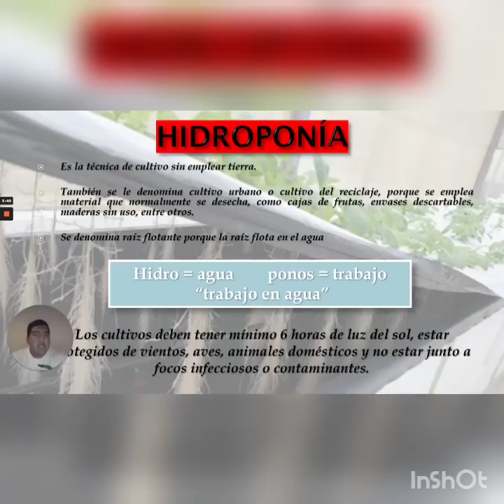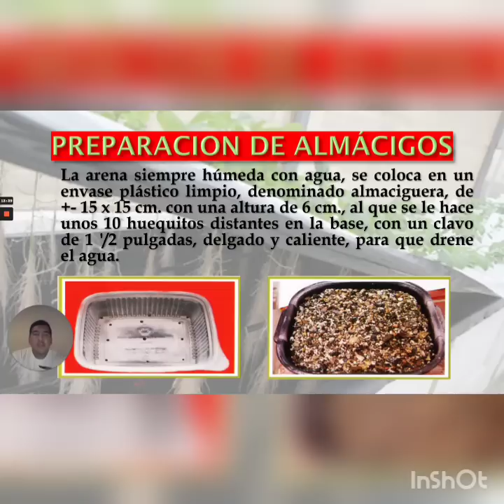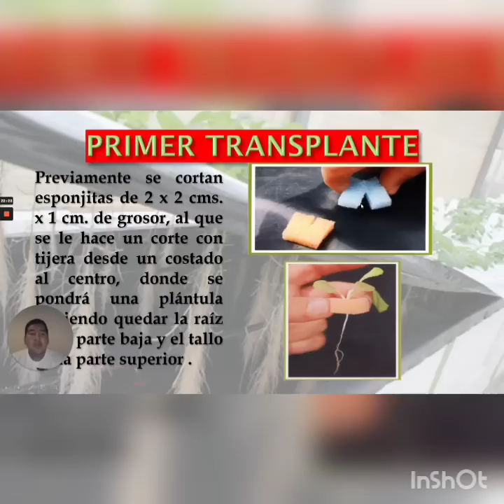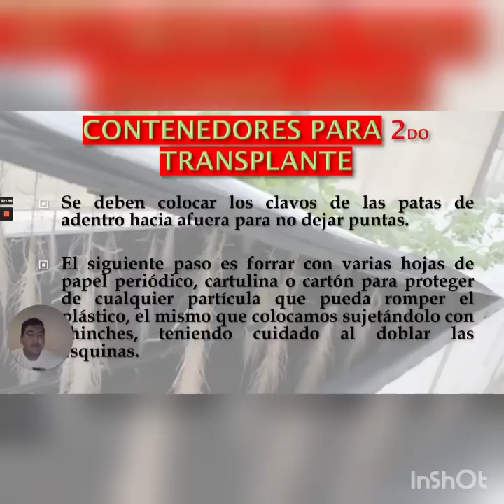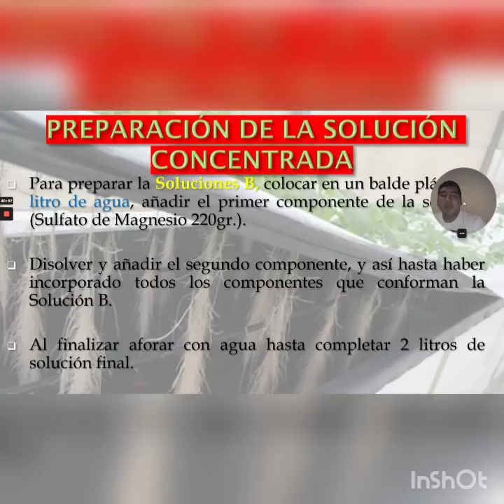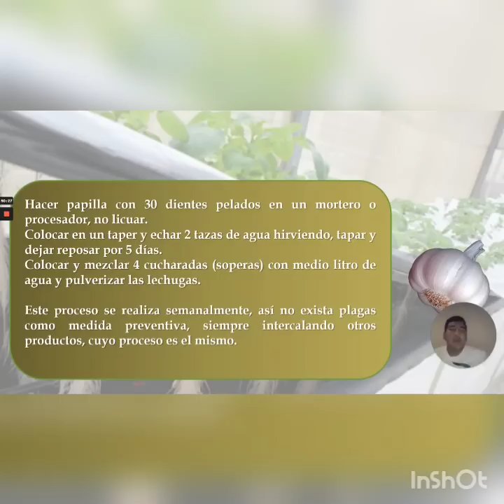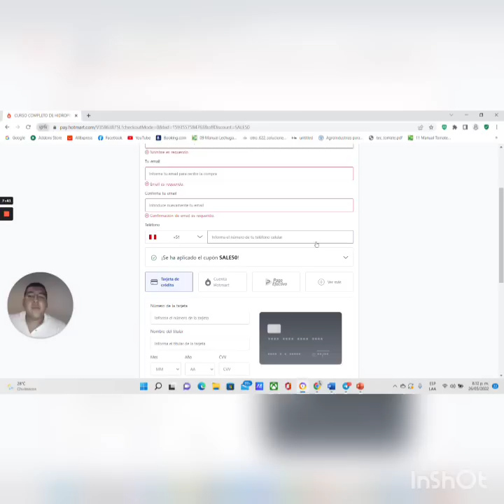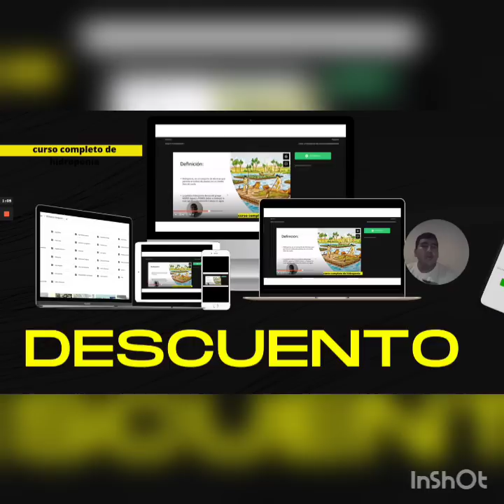MasterClass 3: Raíz flotante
Aprende sobre raíz flotante en hidroponia